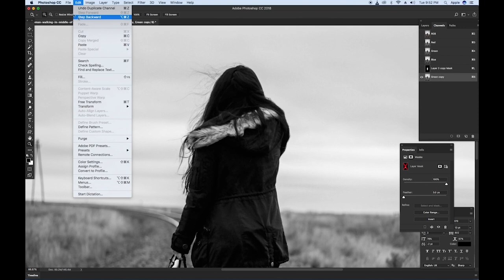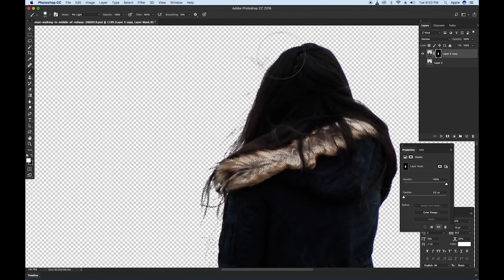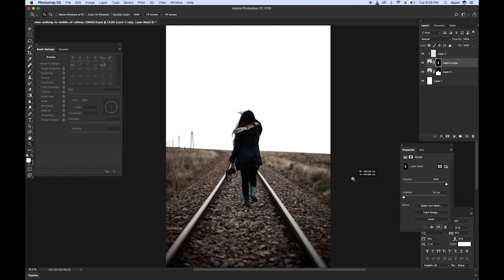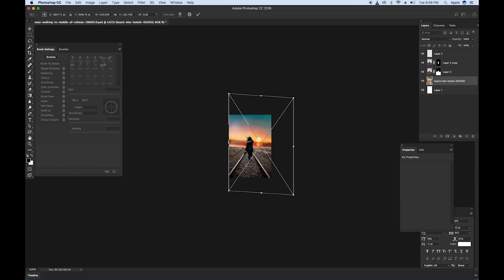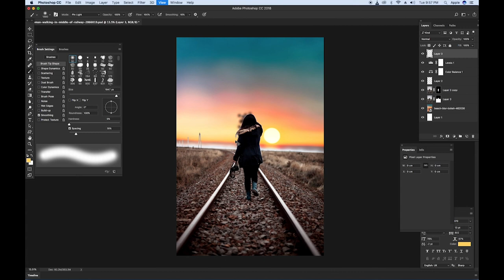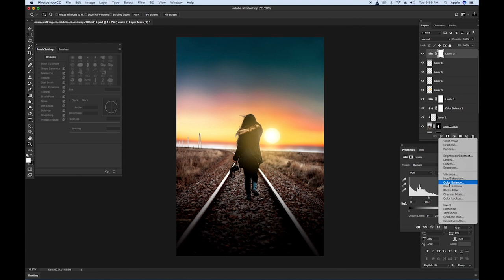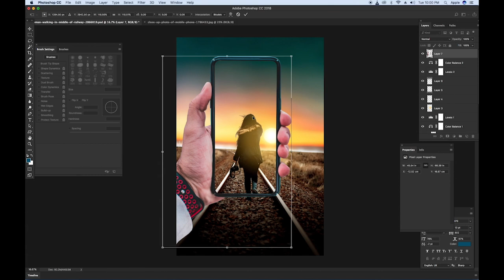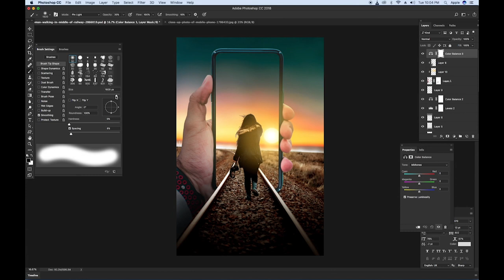IMAGE EDIING ll IMAGE MANIPULATION IN PHOTOSHO CC TUTORIAL II By USMAN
MAGE EDIING ll IMAGE MANIPULATION IN PHOTOSHO CC TUTORIAL II By USMAN

Images Credite:  Pexel.com, Free-images.com